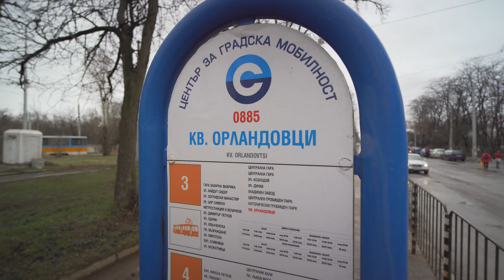Bulgaria, Sofia, short walk at tram stop kv. Orlandovtsi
March 2019